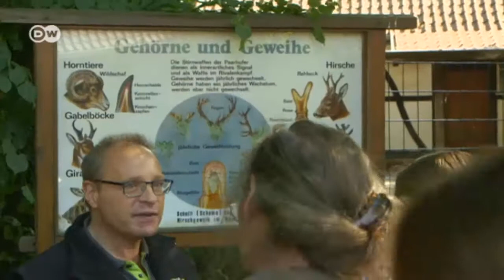Das Horn - Instrument des Jahres 2015 | Sarah's Music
Das Horn wurde in Deutschland zum Instrument des Jahres 2015 gekürt. In dieser Folge zeigt Sarah Willis, wie aus Tier-Horn ein Instrument wurde. Dafür trifft sie 70 Kollegen bei einem Flashmob und ein echtes Nashorn!